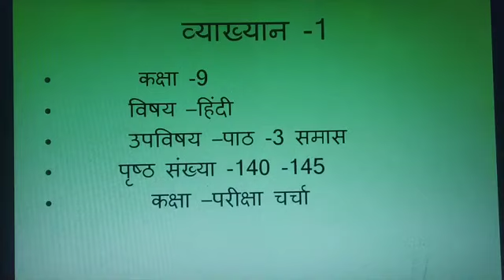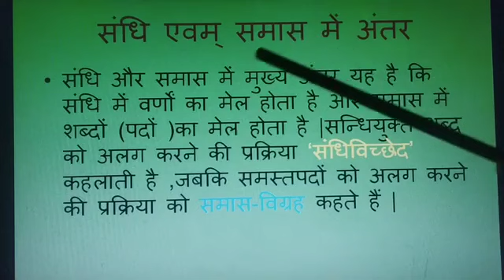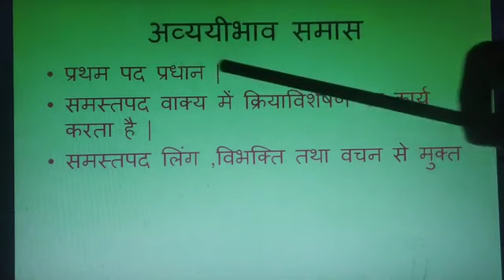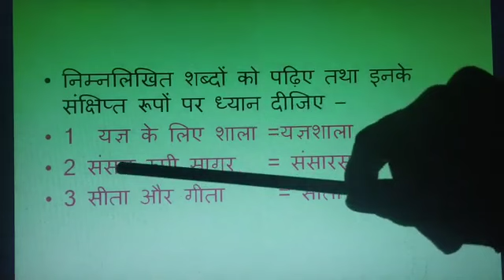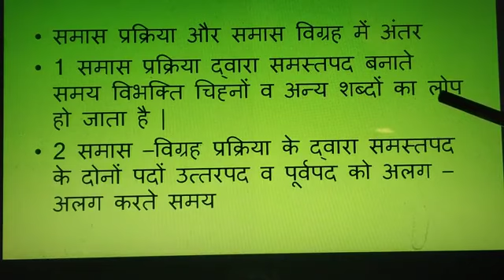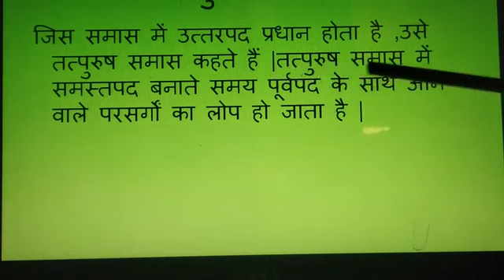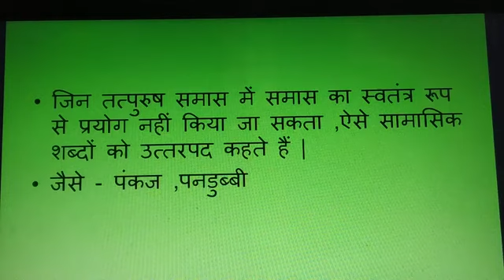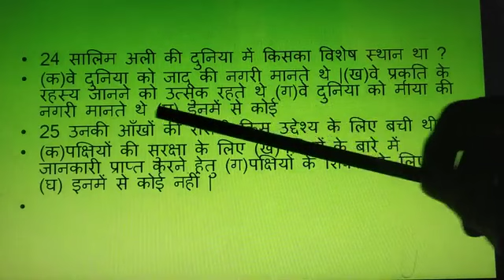Class 9, Day-55, Hindi, Ch-3, Lecture-1, (Samaas Hindi Vyakarn page no 140 145) + Class test Ch-4